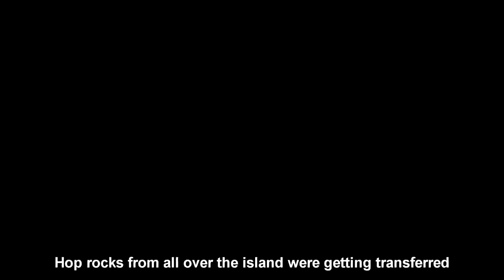World's Funiest Fortnite Animations Story